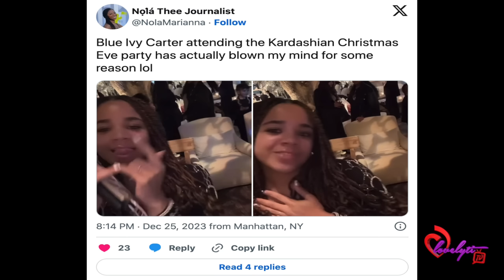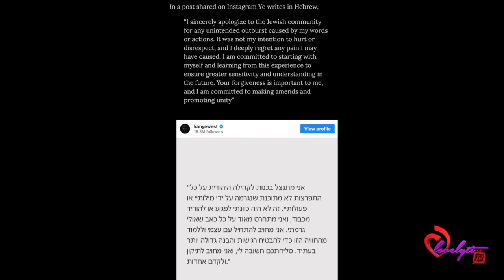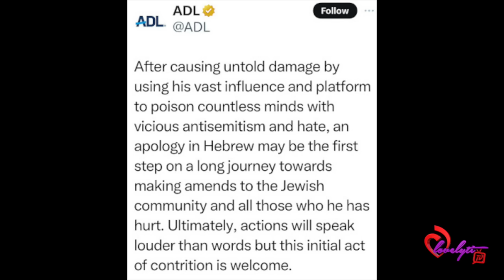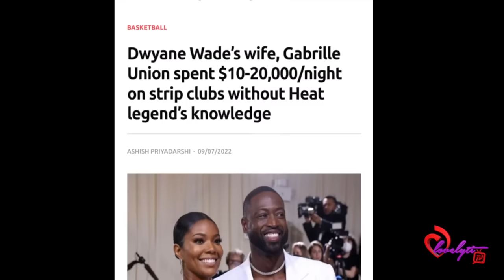Did Halle Bailey have her baby?-The ADL Responds to Kanye's Apology+ Blue Ivy Spotted at Kim's party